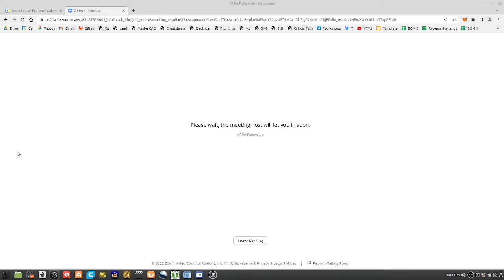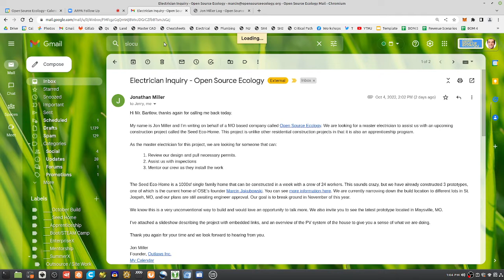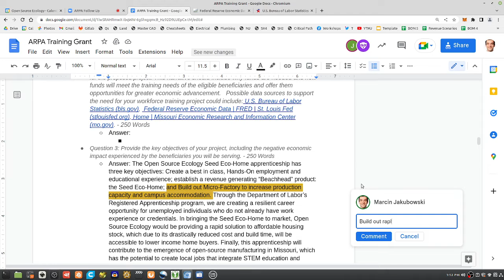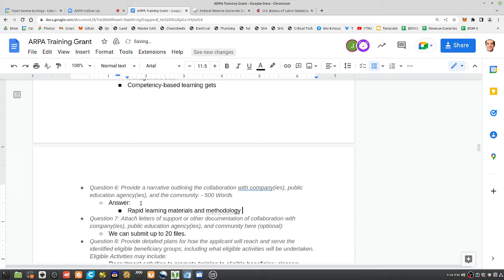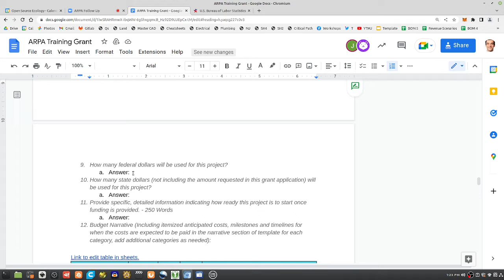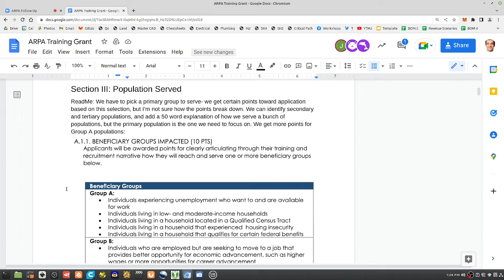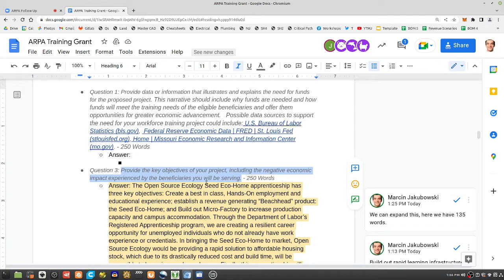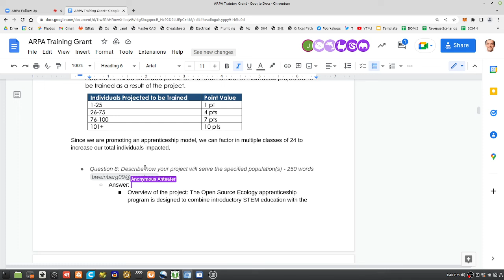Apprenticeship Development - Grant